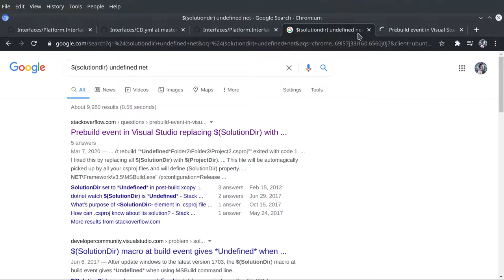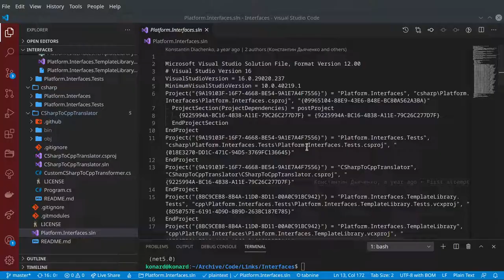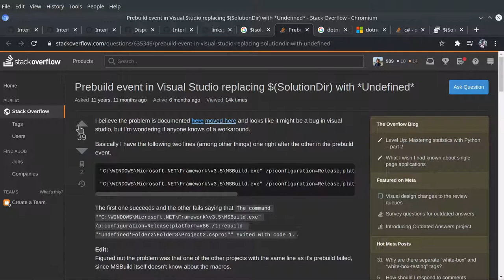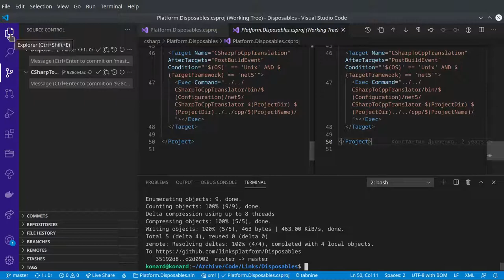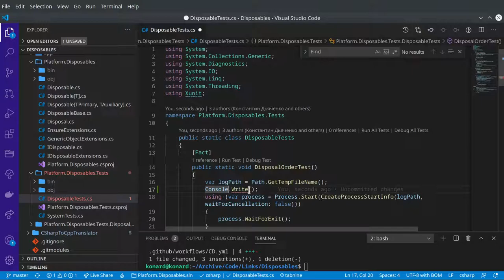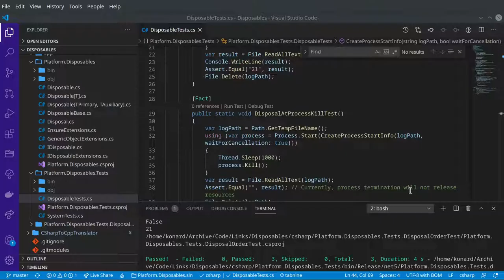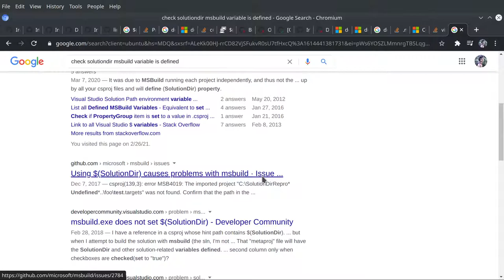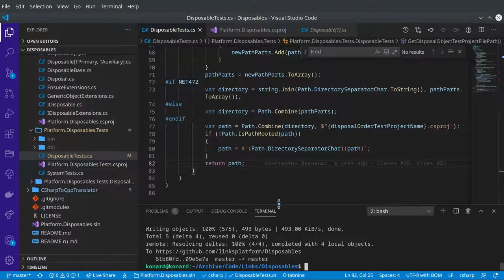LinksPlatform: Adding .NET 5 support for Platform.Disposables library (part 3)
Raw recording.